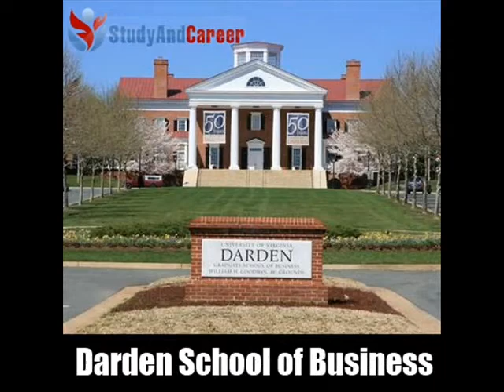Top 10 MBA Universities And Colleges In USA